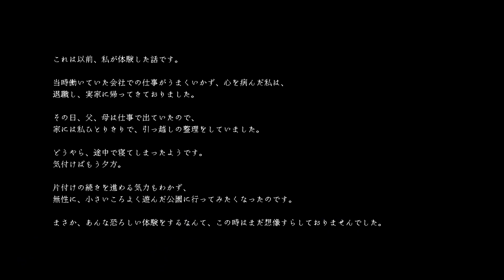【ホラゲ】都会に疲れ実家に帰ったら怖い目にあった【里帰り】【ホラーゲーム/Steam】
今回は、とらんぽ様の『里帰り』を実況しました!!
田舎特有の怖さってほかでは味わえない恐怖ですよね。

公開サイト：steam
製作者様：とらんぽ様
ゲーム名：里帰り